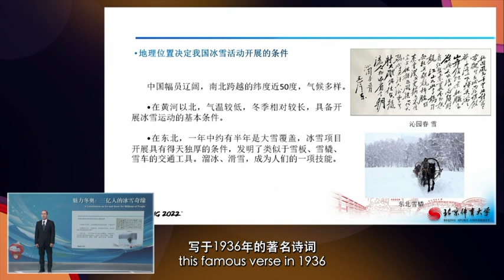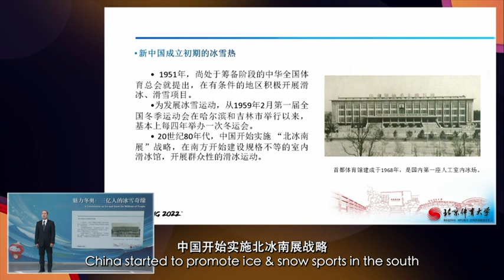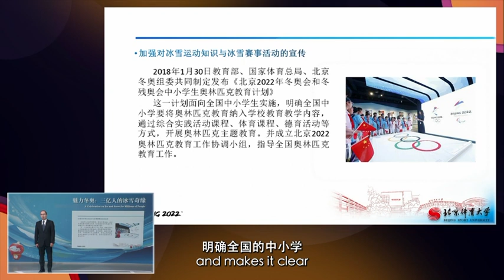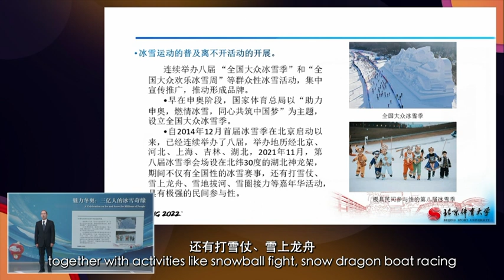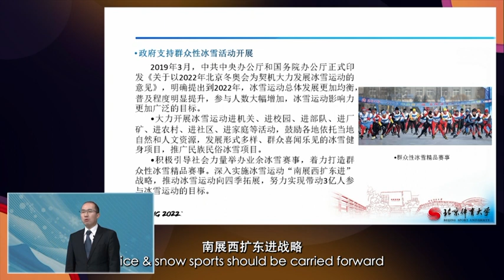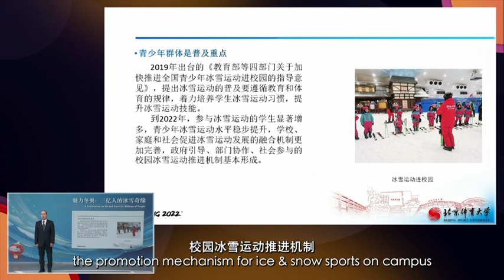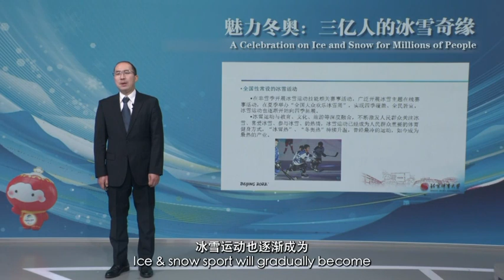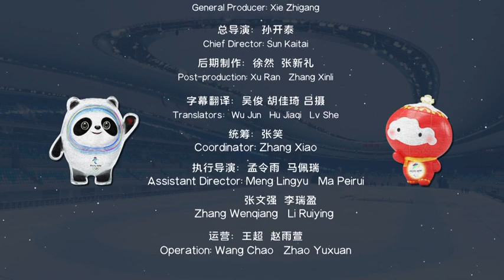Activities for the National Fitness Campaign I 全民健身的活动（I）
► Full Playlists "Charming Winter Olympics-Popularization of Winter Sports in China and Urban Development etc. 魅力冬奥会之中国全民冬季运动普及城市发"